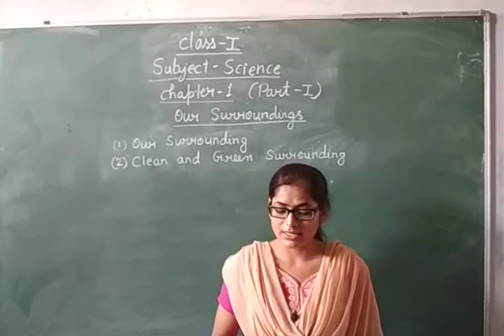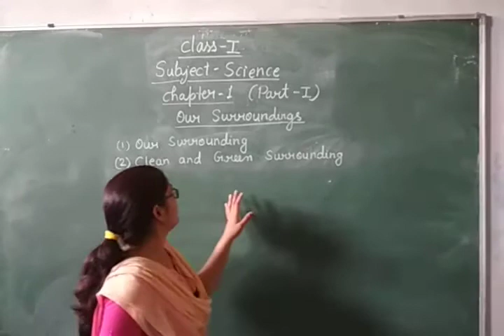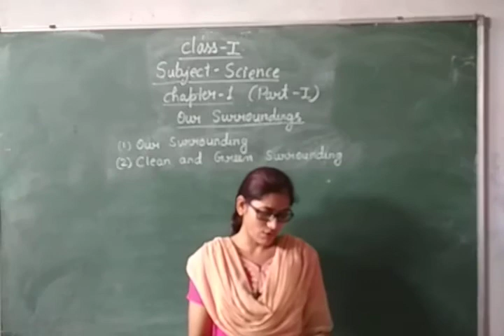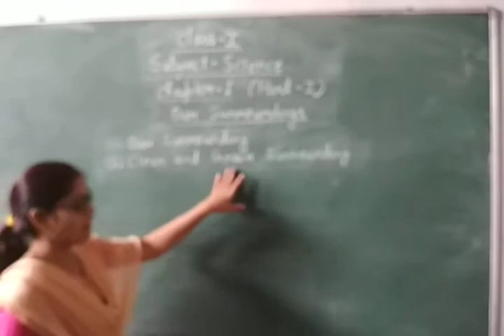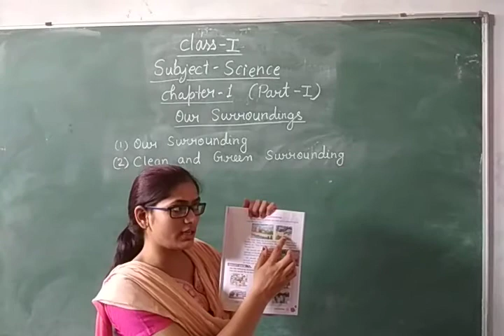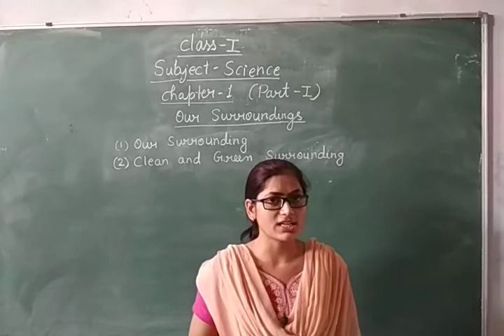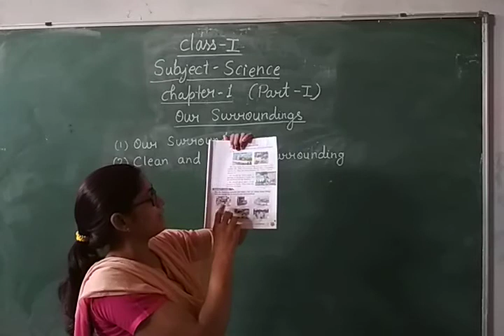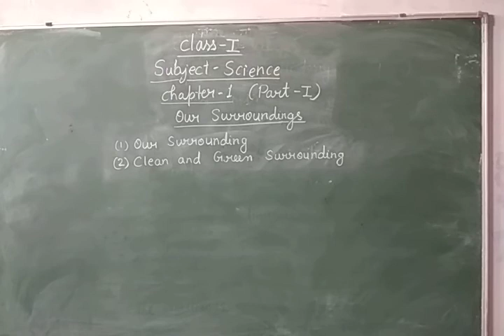Class-1 Science Chapter-1 Part-1 By Akanksha Seth